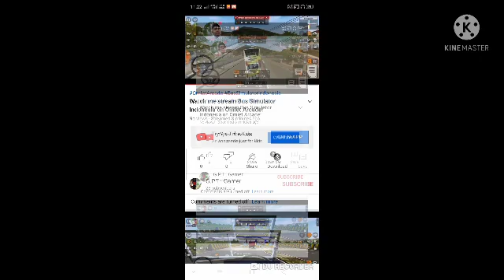mass live streaming tamil